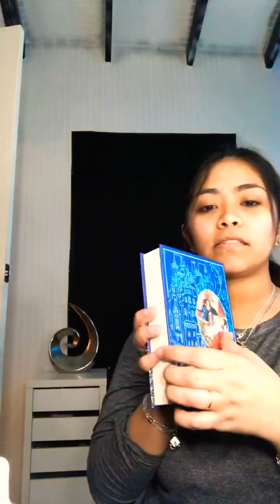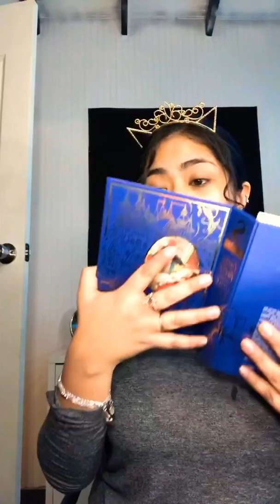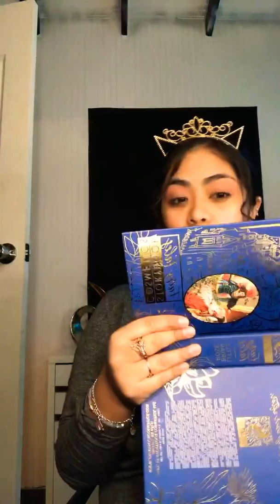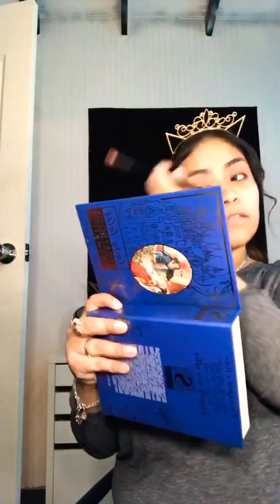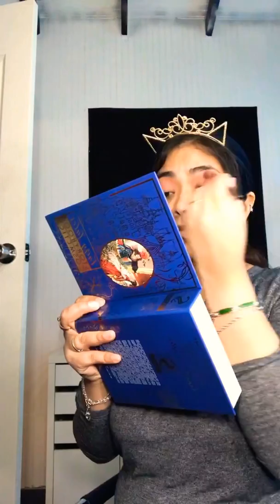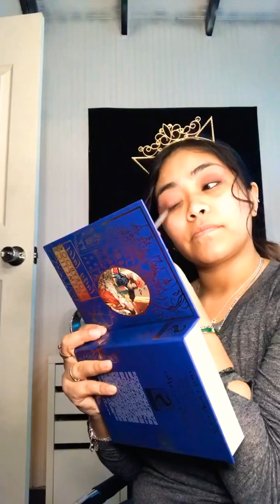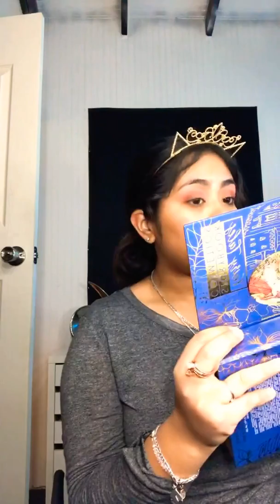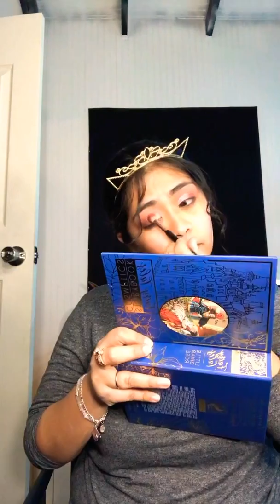Getting ready on Christmas Eve😘